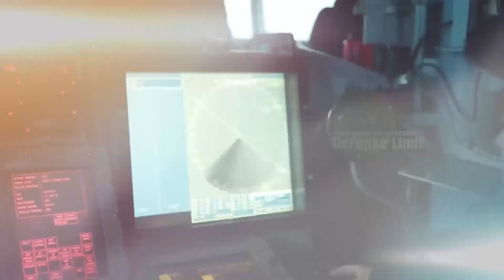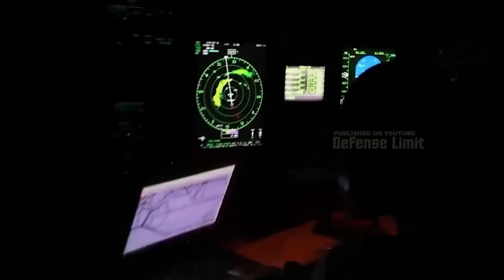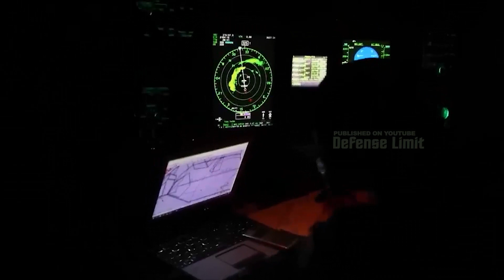Huge Wave Hitting US Navy Aircraft Carrier That Made Ship Crash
We are going to examine the impressive engineering accomplishments that allow aircraft carriers to function in extremely turbulent oceans, all while safeguarding their precious aircraft.

Our team of knowledgeable researchers has extensively investigated the scientific principles behind this remarkable occurrence and has revealed some genuinely astonishing revelations. From the intricate structure of the carrier's flight deck to the ingenious application of hydraulic systems, we will guide you through an expedition into the internal mechanisms of these remarkable vehicles.

: Exploring Life on the Vast USS Nimitz (CVN 68) Class Aircraft Carrier at Sea

Can Aircraft Fall Off Aircraft Carriers During Rough Seas?